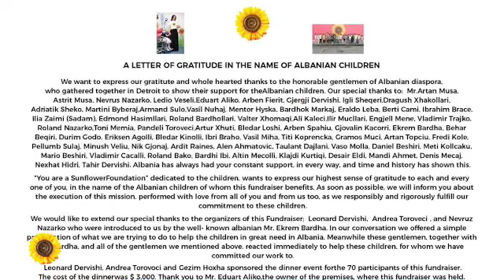Pajisje e re për Fëmijët e QSUT dhe QKUK. Mirënjohje shqipëtarëve të Michiganit!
You Are a Sunflower Nonprofit Foundation Inc. mission is to help children with cancer
and blood diseases and supporting their families and the survivors.
Close to our hearts are also children in need and their education.